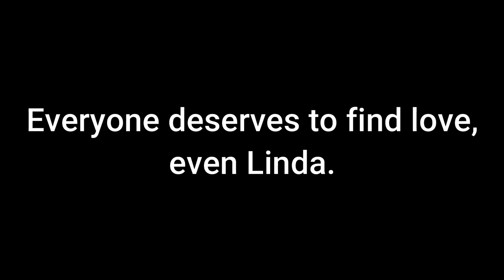Linda Wants A Man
Linda has been feeling lonely lately. As she stares out into the world she hears the sweet sounds of Celine Dion to ease her heart.

About the Squad:
Hello! Linda, is a remote controlled Llama that was won by Gabriela in a little company Christmas party game. Gabriela and Linda became inseparable after that. Eventually, Linda Llama Wednesdays were born! Gabriela was previously a manager for a movie theater. She was in charge of the Projection Booth, which can get kind of lonely being in a dark room all the time. Eventually Linda Llama Wednesdays grew, and thus some help was needed! Enter Chris! A fellow manager that works way too much, and took a liking to little Linda. Even when a deadly virus has shut down our movie theater, and put us out of work, we continue to make videos. In fact, we've never been more creative! Now we wish for the world to witness Linda in all her glory.
So please, take a moment to forget the woes of the world, and watch something that will (maybe) make you smile!